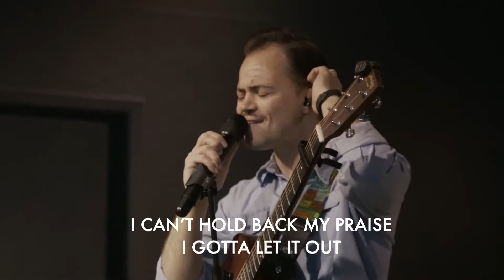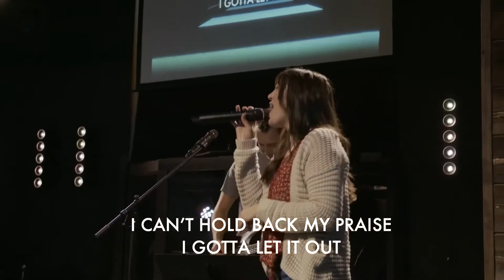We Praise You | VantagePoint Worship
Watch Vantagepoint Worship do a version of We Praise You led by Tyler Zangrando

Join us for services every Sunday at 9am & 11am